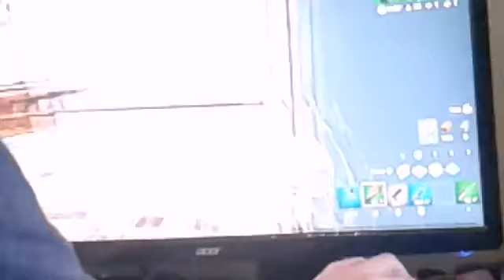Playing fortnite number 2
This video was from fortnite!

UNICORN KITTYS SUPER HEROS!